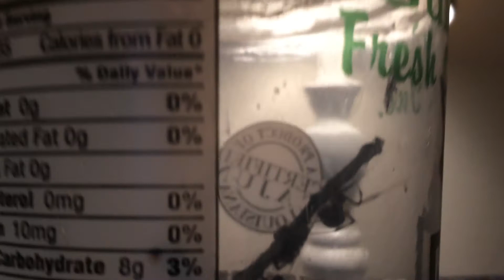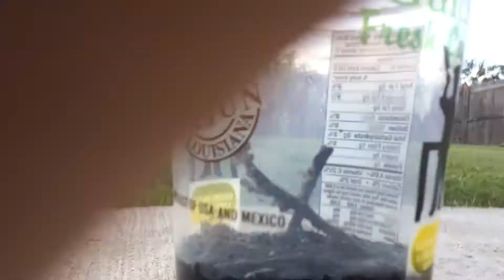You will be rememberuuued!!!!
RIPRIPRIPRIPRIPRIRPRIPRIPRIPRIPRIPRIPRIPRIPRIPRIPRIPRIPRIPRIPRIPRIPRIPRIPRIPRIPRIPRIPRIPRIPRIPRIPRIPRIPRIPRIPRIPRIPRIPRIPRIPRIPRIPRIPRIPRIPRIPRIPRIPRIPRIPRIPRIPRIPRIPRIPRIPRIPRIPRIPRIPRIPRIPRIPRIPRIPRIPRIPRIPRIPRIPRIPRIPRIPRIPRIPRIPRIPRIPRIPRIPRIPRIPRIPRIPRIPRIPRIPRIPRIPRIPRIPRIPRIPRIPRIPRIPRIPRIPRIPRIPRIPRIPRIPRIPRIPRIPRIPRIPRIPRIPRIPRIPRIPRIPRIPRIPRIPRIPRIPRIPRIPRIPRIPRIPRIPRIPRIPRIPRIPRIPRIPRIPRIPRIPRIPRIPRIPRIPRIPRIPRIPRIPRIPRIPRIPRIPRIPRIPRIPRIPRIPRIPRIPRIPRIPRIPRIPRIPRIPRIPRIPRIPRIPRIPRIPRIPRIPRIPRIPRIPRIPRIPRIPRIPRIPRIPRIPRIPRIPRIPRIPRIPRIPRIPRIPRIPRIPRIPRIPRIPRIPRIPRIPRIPRIPRIPRIPRIPRIPRIPRIPRIPRIPRIPRIPRIPRIPRIPRIPRIPRIPRIPRIPRIPRIPRIPRIPRIPRIPRIPRIPRIPRIPRIPRIPRIPRIPRIPRIPRIPRIPRIPRIPRIPRIPRIPRIPRIPRIPRIPRIPRIPRIPRIPRIPRIPRIPRIPRIPRIPRIPRIPRIPRIPRIPRIPRIPRIPRIPRIPRIPRIPRIPRIPRIPRIPRIPRIPRIPRIPRIPRIPRIPRIPRIPRIPRIPRIPRIPRIPRIPRIPRIPRIPRIPRIPRIPRIPRIPRIPRIPRIPRIPRIPRIPRIPRIPRIPRIPRIPRIPRIPRIPRIPRIPRIPRIPRIPRIPRIPRIPRIPRIPRIPRIPRIPRIPRIPRIPRIPRIPRIPRIPRIPRIPRIPRIPRIPRIPRIPRIPRIPRIPRIPRIPRIPRIPRIPRIPRIPRIPRIPRIPRIPRIPRIPRIPRIPRIPRIPRIPRIPRIPRIPRIPRIPRIPRIPRIPRIPRIPRIPRIPRIPRIPRIPRIPRIPRIPRIPRIPRIPRIPRIPRIPRIPRIPRIPRIPRIPRIPRIPRIPRIPRIPRIPRIPRIPRIPRIPRIPRIPRIPRIPRIPRIPRIPRIPRIPRIPRIPRIPRIPRIPRIPRIPRIPRIPRIPRIPRIPRIPRIPRIPRIPRIPRIPRIPRIPRIPRIPRIPRIPRIPRIPRIPRIPRIPRIPRIPRIPRIPRIPRIPRIPRIPRIPRIPRIPRIPRIPRIPRIPRIPRIPRIPRIPRIPRIPRIPRIPRIPRIPRIPRIPRIPRIPRIPRIPRIPRIPRIPRIPRIPRIPRIPRIPRIPRIPRIPRIPRIPRIPRIPRIPRIPRIPRIPRIPRIPRIPRIPRIPRIPRIPRIPRIPRIPRIPRIPRIPRIPRIPRIPRIPRIPRIPRIPRIPRIPRIP